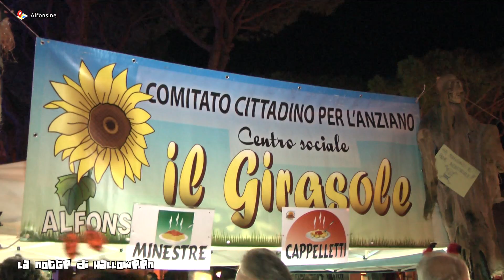La notte di Halloween 2018 • Alfonsine (RA)